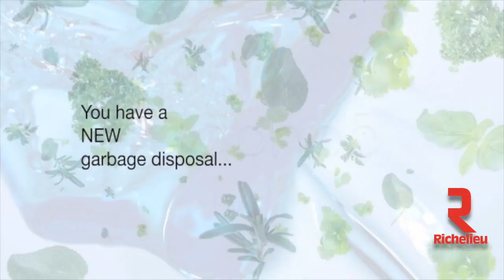How to change the Blanco Strainers for Insinkerator Disposals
Here are the suggested steps to replace your insinkerator's strainer.

Please reach your nearest blanco retailer or dealer for further details.